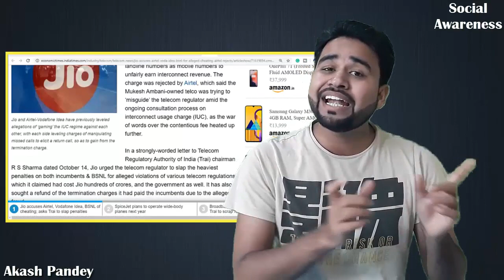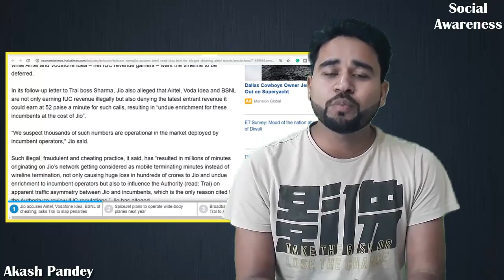Jio | ने Airtel | Vodafone | Idea | BSNL | पर लगाया आरोप | Switch_to_BSNL |Akash Pandey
NEW DELHI: Reliance Jio Infocomm has accused Bharti AirtelNSE 0.93 %, Vodafone Idea and state-run Bharat Sanchar Nigam Ltd (BSNL) of ‘cheating’ by fraudulently masquerading landline numbers as mobile numbers to unfairly earn interconnect revenue. The charge was rejected by Airtel, which said the Mukesh Ambani-owned telco was trying to ‘misguide’ the telecom regulator amid the ongoing consultation process on interconnect usage charge (IUC), as the war of words over the contentious fee heated up f...